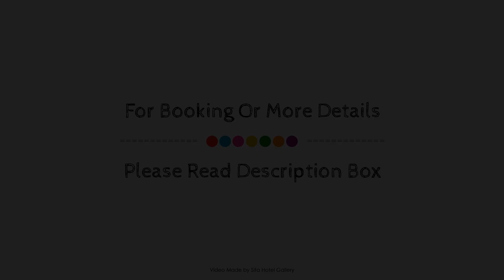Ibis Styles Brussels Louise, Belgium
About Property:
Ideally located in the prime touristic area of Elsene / Ixelles, Ibis Styles Brussels Louise promises a relaxing and wonderful visit. Featuring a complete list of amenities, guests will find their stay at the property a comfortable one. Service-minded staff will welcome and guide you at the Ibis Styles Brussels Louise. Each guestroom is elegantly furnished and equipped with handy amenities. The hotel offers various recreational opportunities. A welcoming atmosphere and excellent service are what you can expect during your stay at Ibis Styles Brussels Louise.
Searching For
1. Ibis Styles Brussels Louise
2. Ibis Styles Brussels Louise Virtual Tour
3. Ibis Styles Brussels Louise Rooms
4. Ibis Styles Brussels Louise Amenities
5. Ibis Styles Brussels Louise Videos
6. Ibis Styles Brussels Louise Offers
7. Ibis Styles Brussels Louise Deals
Audio Credit:
Track Title: Reasons To Hope
Artist: Reed Mathis